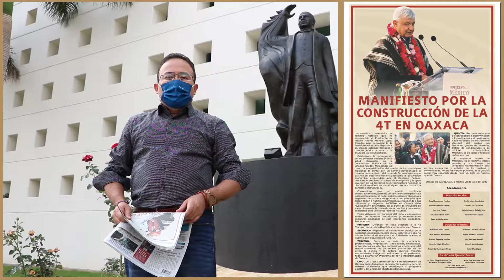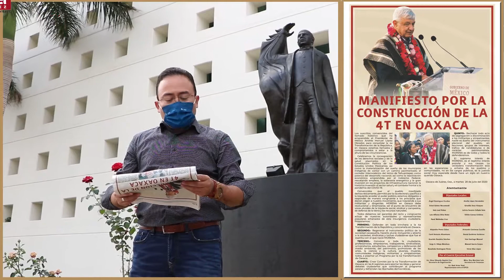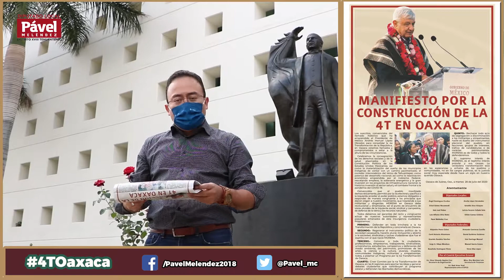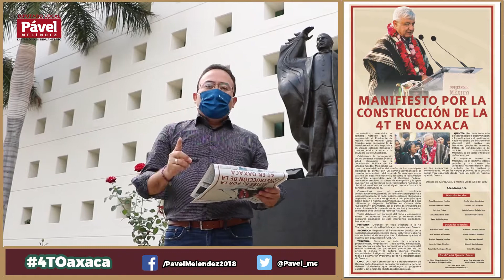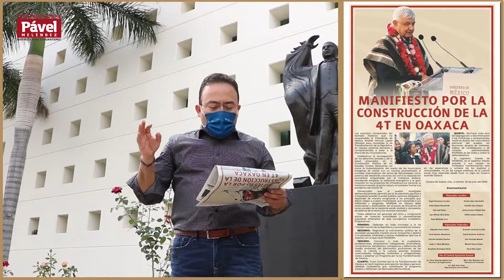Manifiesto por la construcción de la 4T en Oaxaca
El supremo interés de Morena, es el legítimo interés popular y sus causas. La verdadera transformación está en las esperanzas y anhelos de los pueblos y comunidades, no en los cargos públicos, es la justicia social muy esperada desde hace un siglo en nuestro querido Oaxaca.

Los suscritos, convencidos del llamado histórico que ha emprendido el presidente de México Andrés Manuel López Obrador para consolidar la CuartaTransformación de la República, en Oaxaca estamos llamados y comprometidos a estar a la altura de las circunstancias.